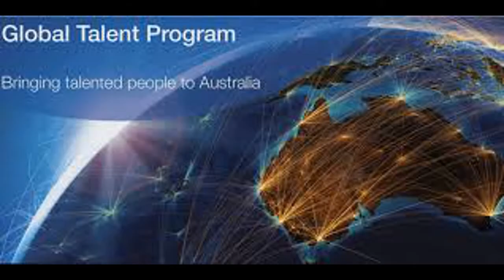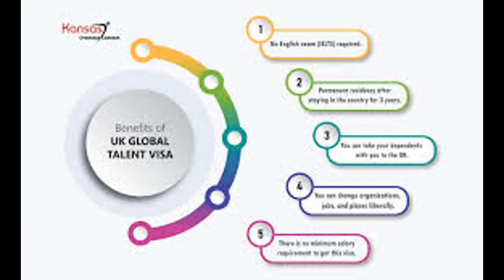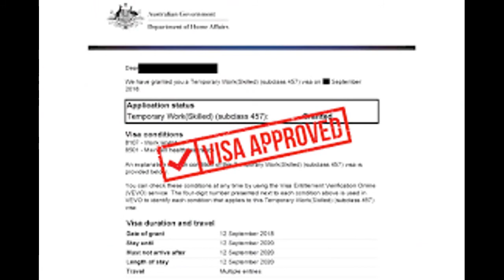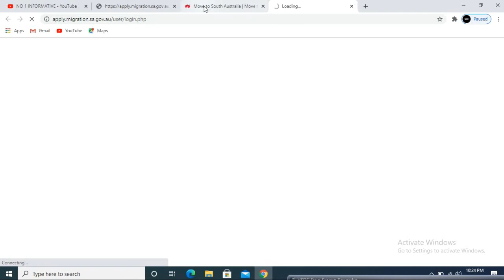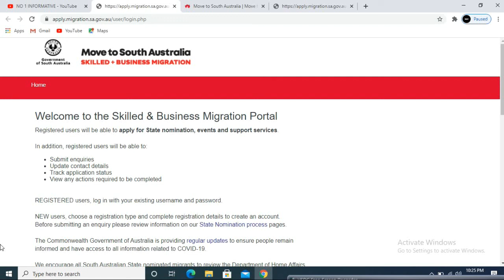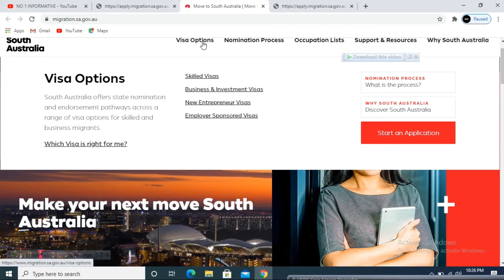south australia immigration updates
Previously known as Immigration SA, now rebranded to 'Move to South Australia'
High Performing Graduate definition: To qualify as a high performing graduate, you will need to continue to reside in South Australia post graduation and have completed one of the following qualifications at a South Australian public university (in the last two years) with the required Grade Point Average (GPA) listed below:
• PhD or Masters by Research.
• GPA of 6.0 or above in a Masters by Coursework degree (following completion of a Bachelor degree* in South Australia).
• First Class Honours in a dedicated Honours year (following completion of a Bachelor degree* in South Australia).
• GPA of 6.0 or above in a Bachelor degree*.
You can apply for state nomination for either a 491 or 190 visa (note: some occupations are restricted to a 491 only, see the occupation lists).
An alternative 491 provisional visa only pathway is available to graduates achieving 5.2 to 5.99 GPA in their South Australian bachelor’s degree or a GPA in this same range in a masters by coursework degree in South Australia following completion of a prior bachelor’s degree in South Australia.
Your GPA is listed on your academic transcript. The three South Australian public universities are: Flinders University, University of Adelaide and University of South Australia.
Your South Australian qualification must be in the same field as your nominated occupation.
*Your Bachelor degree in South Australia must be CRICOS registered for a minimum of 92 weeks.
• High performing graduates from private universities or higher education providers in South Australia will be considered on a case by case basis (as not all private higher education providers use the same grading system).
• Quotas apply to the high performing graduate category. Once this quota is reached, applications under this category may be closed or certain occupations may be unavailable for nomination.
Chain Migration option: Chain migration is a state nomination pathway providing access to a broader list of occupations. This pathway is for skilled workers who meet all skilled nomination requirements and have an immediate family member permanently residing in South Australia.
• Chain migration allows you to apply for occupations listed as ‘Special conditions apply’ on the State Occupation List or occupations listed on the Supplementary Skilled List.
• You are only eligible to apply for state nomination for a 491 provisional visa under this category.
• You must have 75 points (including state nomination points) on the Department of Home Affairs' points test. If your occupation requires offshore applicants to have 85 points (including state nomination points), you will need to meet the 85 points requirements - see the occupation lists
• Your immediate family member in South Australia must meet all requirements listed below:
• Your family member residing in South Australia must be your grandfather, grandmother, father, mother, brother or sister. You can still apply if it’s your step or adoptive parent / sibling.
• Your family member must be over 18 years of age.
• Your family member in South Australia must be either an Australian Permanent Resident, an Australian Citizen or a South Australian state nominated provisional visa holder (489 or 491).
• Your family member must be currently residing in South Australia and have resided in South Australia as a Permanent Resident or South Australian State nominated provisional visa holder for the last 24 months.
• Your family member in South Australia is required to complete a statutory declaration to confirm that they meet the all chain migration requirements
• If you are residing interstate you are not eligible for South Australian State nomination.
• Quotas apply to nominations under the chain migration category. Once this quota is reached, occupations under this category may be closed or further requirements may apply.  Please check your occupation to see if it is eligible under Chain Migration Category.